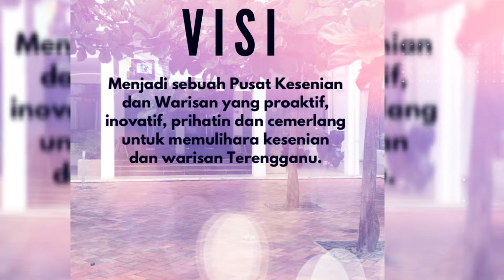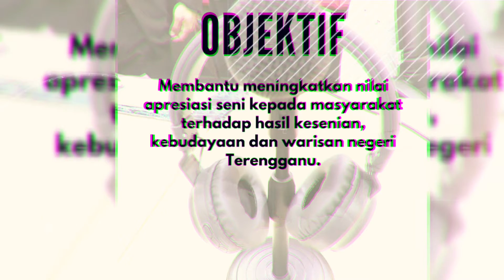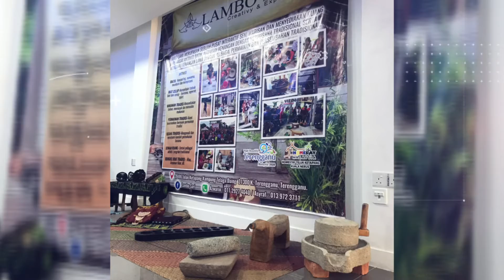Pusat Kesenian & Warisan UniSZA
“Bakat Disemai, Warisan Dipelihara”